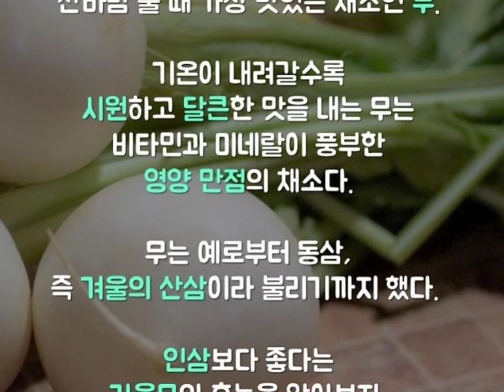환절기 호흡기 기관지에 좋다는 무배즙 무배즙 미리콜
환절기  호흡기  보약으로   열내림  기관지에

좋다는 무배즙

🔴배무즙50포(한포용량120ml)

그냥 몸에 안좋은 음료수 마시지 말고

이제는  가족들 건강까지 챙기셔요~~

아이들.부모님들  면역증강에도 최고고요~

공장에서 만든거 아닙니다.

우리땅 시골 농가에서 국내산 재료로만 한정수량으로

정성껏  만들었어요

목의붓기.가래.기침
신경안정까지도 좋습니다

배무즙
60년대부터  기관지  열내림
전통방식 푹고아내린 즙으로  지금까지도
가정에서 해드시는 어르신들이 많습니다
가을무가 보약이다  다들 많이 들어보셨죠~
(무에단맛+배에단맛)이 만나  적당히 시원한
단맛이 일품인 즙

포장지 도포  배즙 포장지로  나갑니다